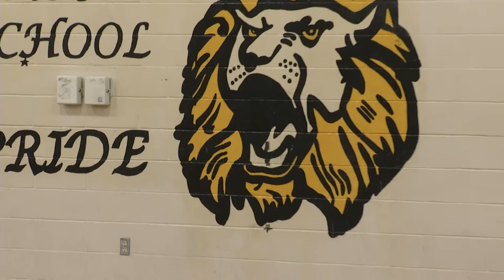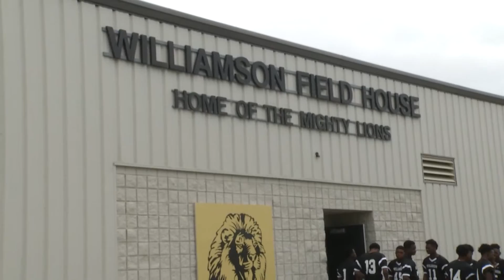Williamson's New Field House